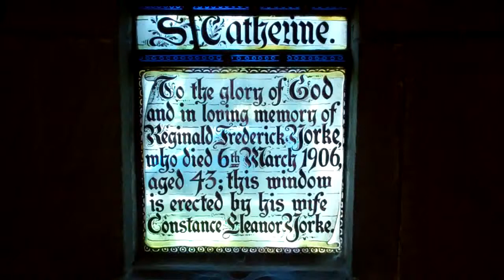St Catherine of Alexandria Window Episcopal Church Stirling Stirlingshire Scotland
Tour Scotland video of the St Catherine of Alexandria stained glass window in the Episcopal Church on ancestry visit to Stirling, Stirlingshire.  She is the patron Saint of philosophers and preachers.